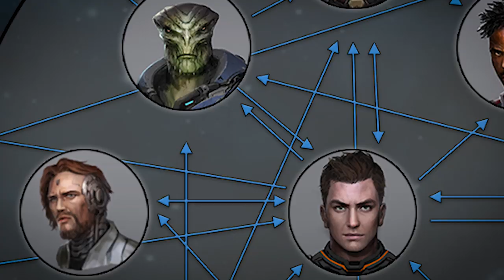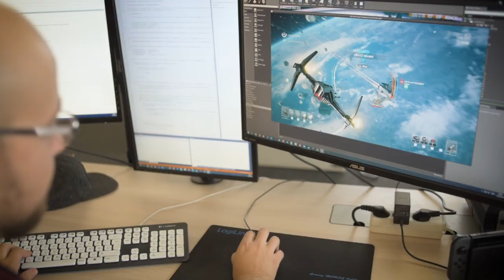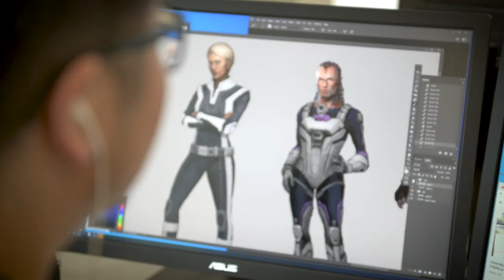EVERSPACE 2 Kickstarter Campaign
Many thanks for your support, esteemed pilots! Now we need you to spread the word about our Kickstarter campaign that has just launched

"Hell Fighter" by Nuclear Winter officially licensed through Position Music.